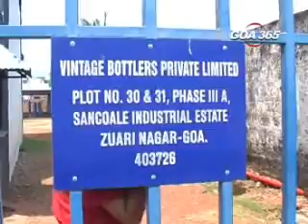Sancoale liquor bottling plant sealed as Kerala agency alleges fraud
Kerala police on Wednesday carried out search operations at the vintage bottler private limited at Sancoale industrial estate to arrest 5 officials of the factory, allegedly involved in a cheating case amounting to Rs 87 lakh. However the accused are absconding.